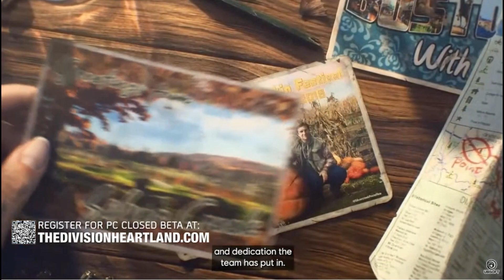Tom Clancy's -The Division Day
Take look behind  scene of the game and game developer themself
Each season have different feature have like protect city , plan ahead and loots.